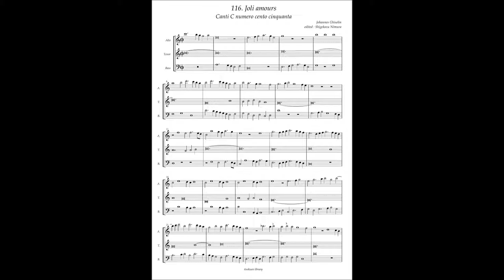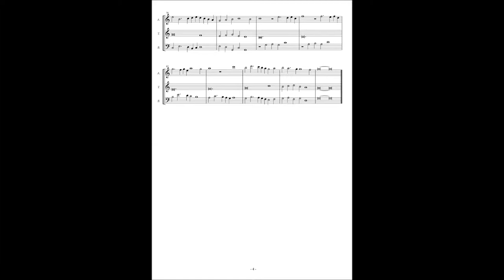Canti C No.116 Johannes Ghiselin "Joli amours"